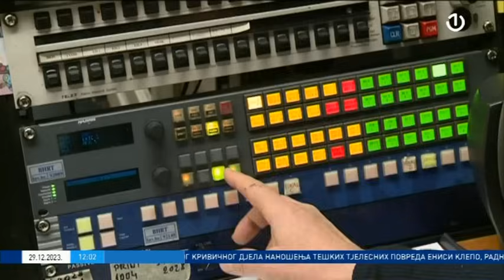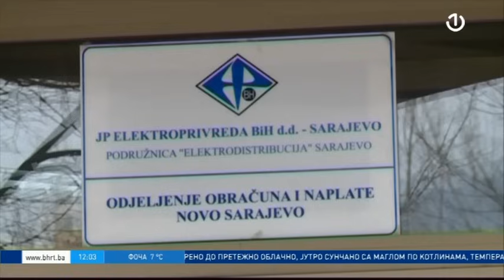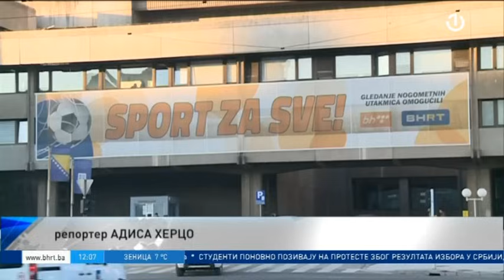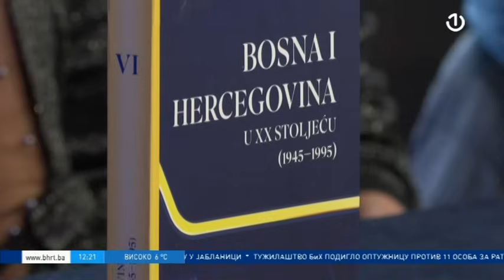Dnevnik 1 - 29.12.2023.